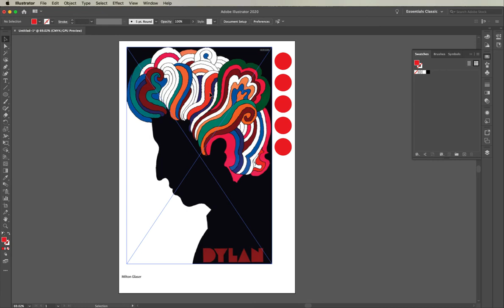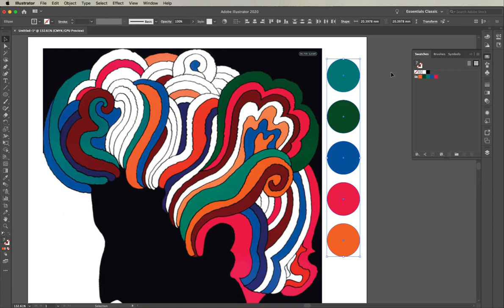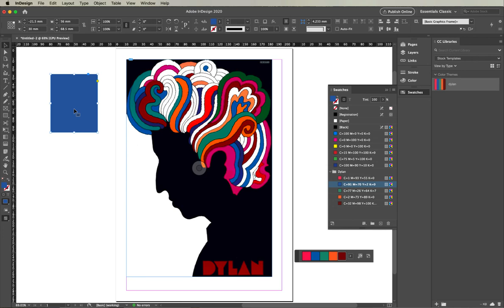Adding Colour swatches/groups/themes - Adobe Illustrator and InDesign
A super quick recap on adding colour groups in Adobe Illustrator and demonstrating the colour theme eye dropper in InDesign